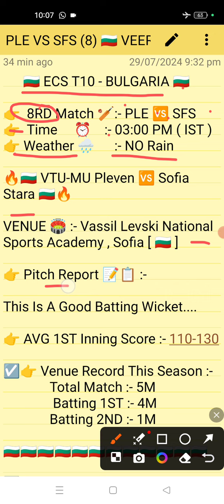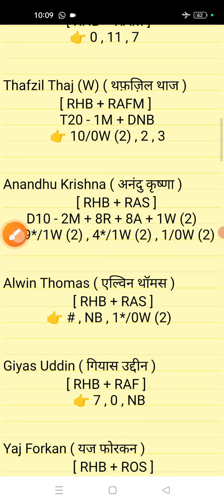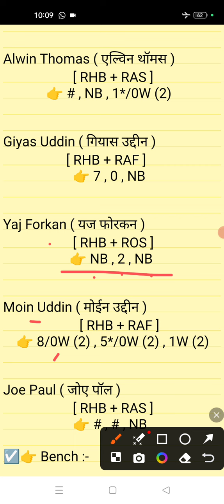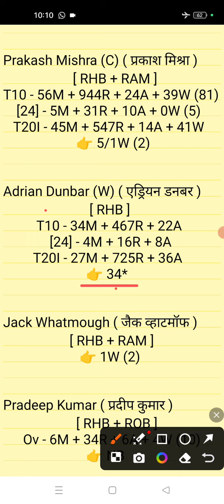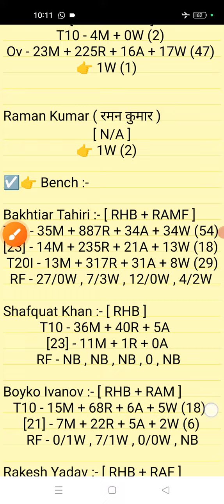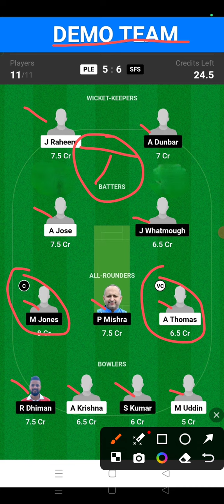PLE vs SFS Dream11 || PLE vs SFS Dream11 prediction || PLE vs SFS 8RD Match